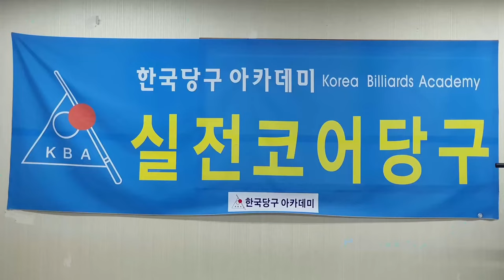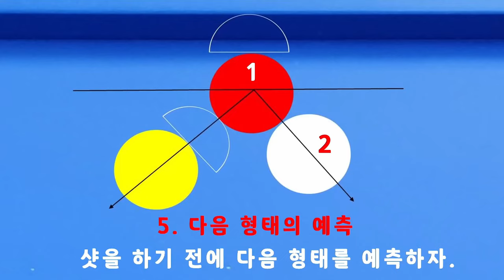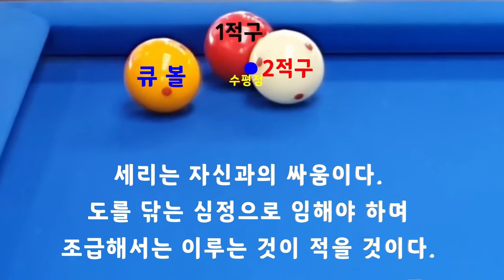[4913] 한국당구아카데미 // 감각은 어디까지인가? / 세리(일단) : 3755(1455)일 / 16492(4433)시간_ 2024.09.25.